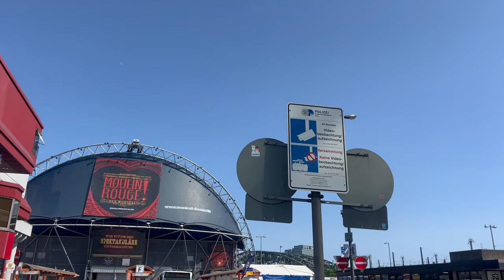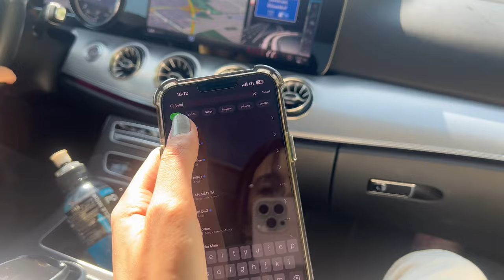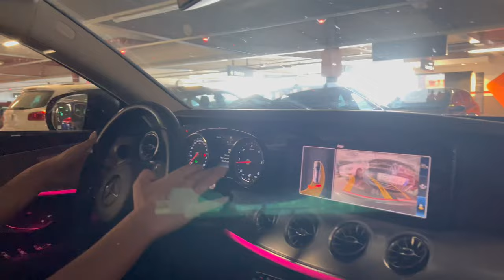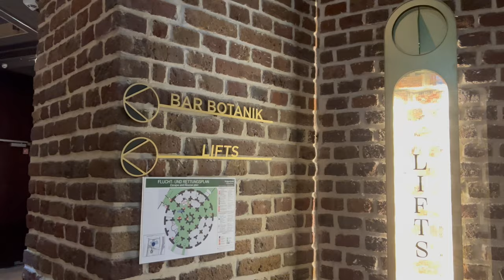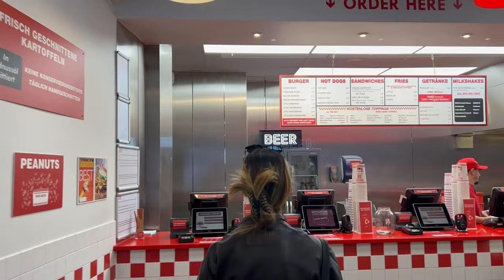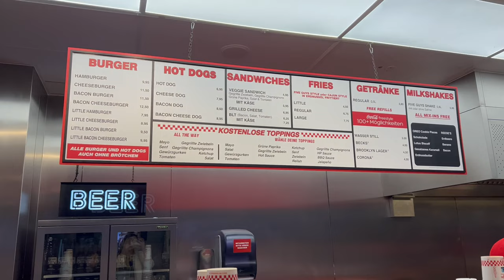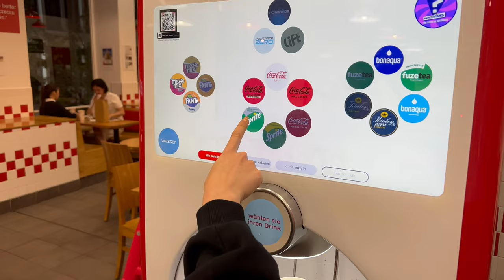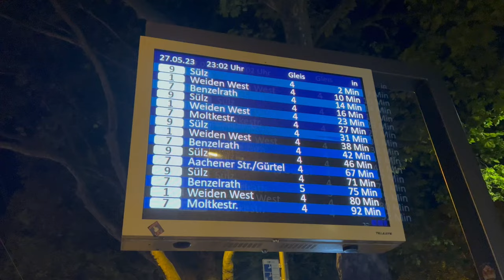Köln’de kız kıza bir gün | Five Guys deniyoruz 🍔| Köln manzaralı Bar Botanik’e gidiyoruz |KÖLN VLOG✨